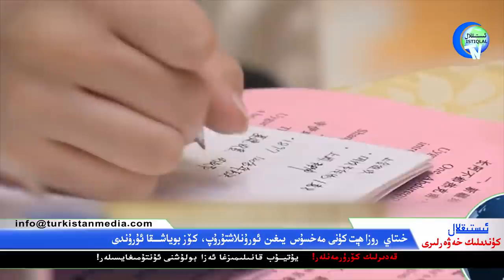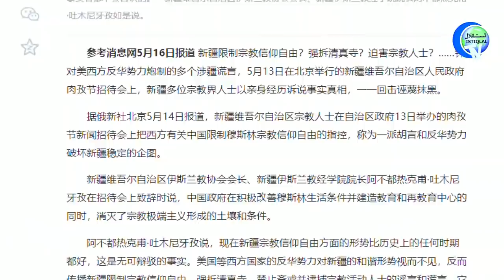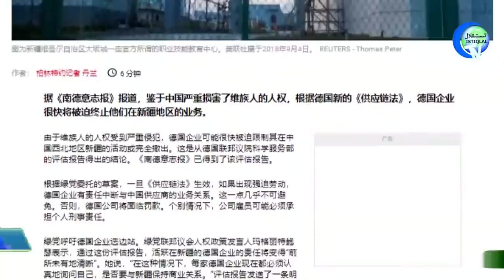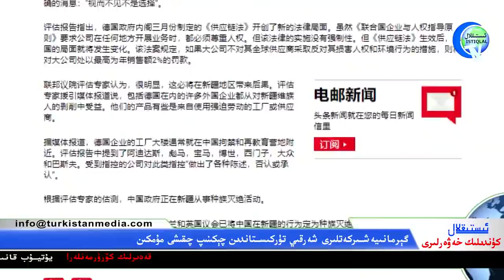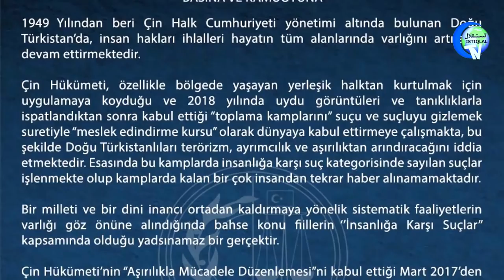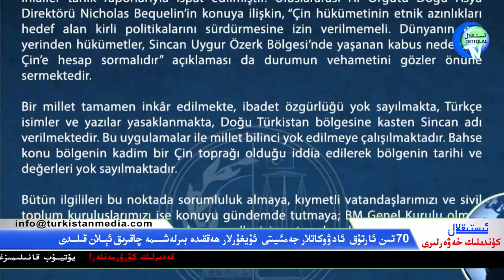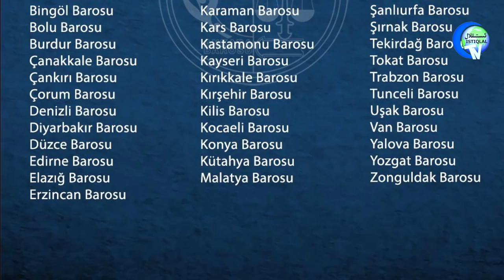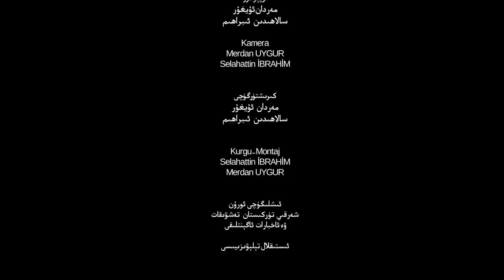ئىستىقلال كۈندىلىك خەۋەرلىرى 2021-05-17، 70 نەچچە ۋىلايەتتىن ئۇيغۇرلار ئۈچۈن ئورتاق سادا چىقتى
Istiqlal Kundilik Xewerliri 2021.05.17 / 70 Nechche Wilayettin Uyghurlar Üchün Ortaq Sada Chiqti